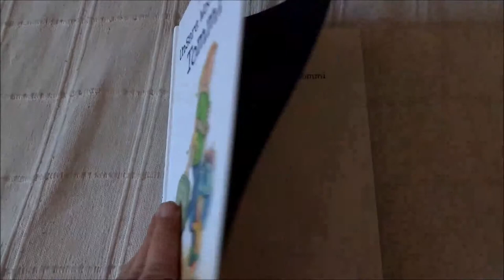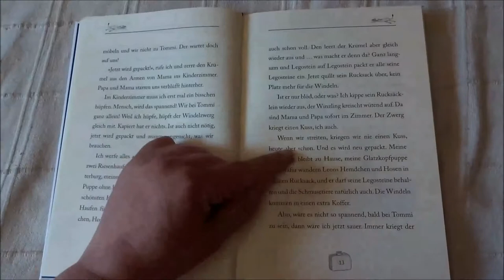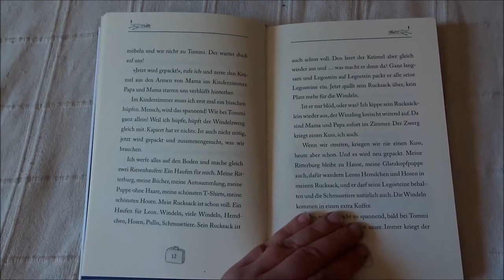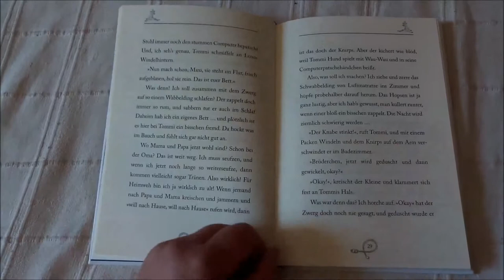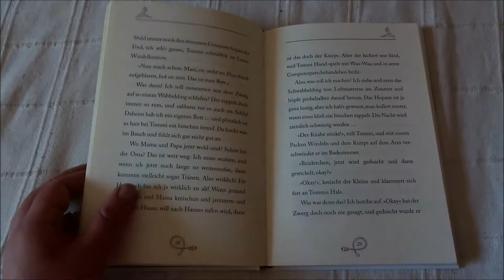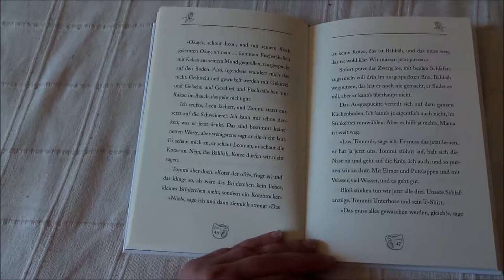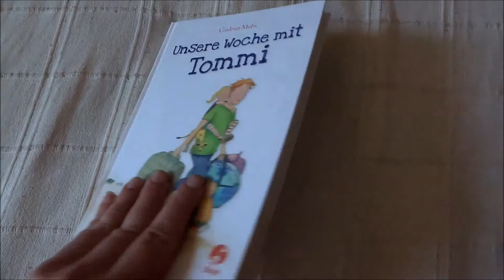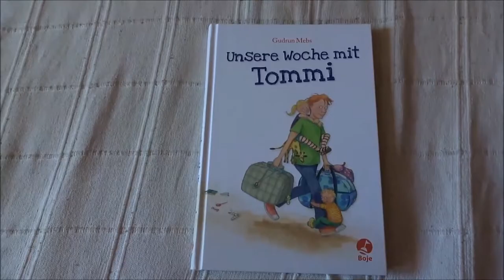Blick ins Kinderbuch: "Unsere Woche mit Tommi" von Gudrun Mebs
Für mein Kinderbuchblog Kinderbibliothek gebe ich einen kleinen Einblick ins Buch "Unsere Woche mit Tommi" von Gudrun Mebs.

Kurzbeschreibung:
Da die Eltern der Oma beim Umzug helfen, verbringen die Geschwister Leon und Maxi eine ganze Woche bei ihrem großen Bruder Tommi. der als Student schon eine eigene Bude hat. Spannend wird die Zeit, denn Tommi hat eigentlich gar keine Ahnung vom Wickeln und von (kleinen) Kindern. Zudem darf er sein Studium nicht vernachlässigen. Da sind so manches Mal unkonventionelle Methoden gefragt.

Buchinformationen:
Gudrun Mebs: Unsere Woche mit Tommi
Boje Verlag, Köln 2014
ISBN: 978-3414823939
Illustrationen: Stefanie Scharnberg
Ausstattung: 128 Seiten, Hardcover
Preis: 12,99 €